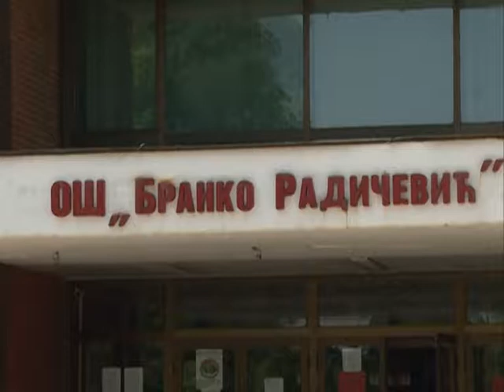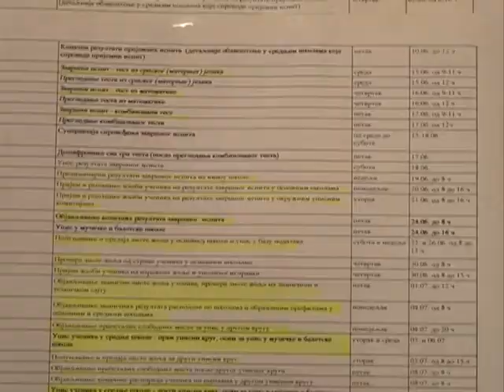Predaja liste zelja